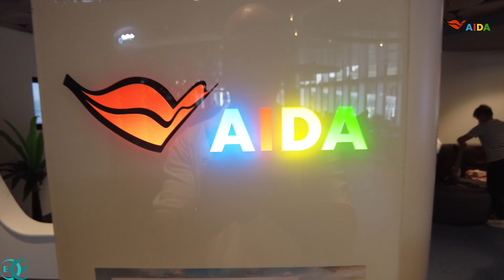AIDA nova Cruises Kreuzfahrtschiff 09/ 2024 EA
AIDAnova 2024 Deutschland, Norwegen, Dänemark  Die AIDA nova Cruises ist ein Kreuzfahrtschiff.  September 2024 Clip Edip Aydin Weidenhausen